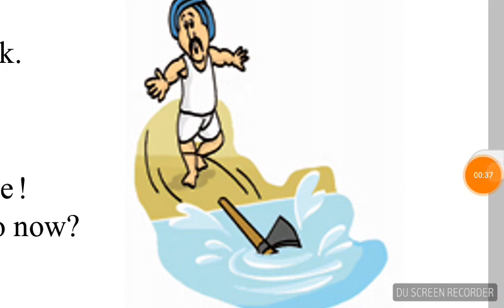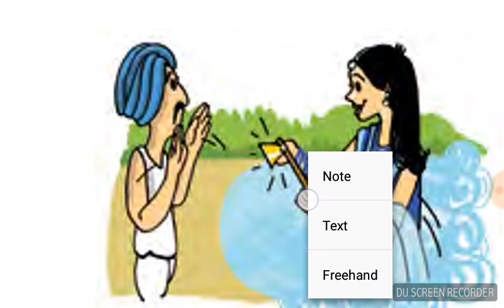The Farmer And His Axe std 2